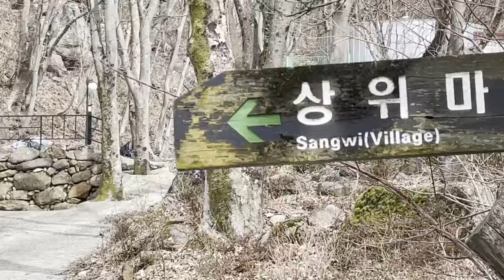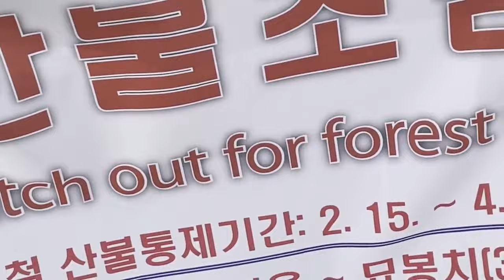산수유마을 강아지 구례 산동 축제 이틀 전 풍경